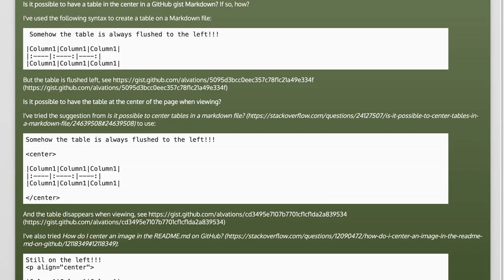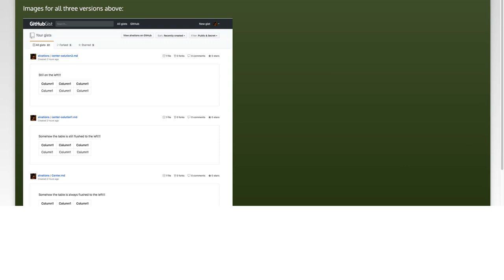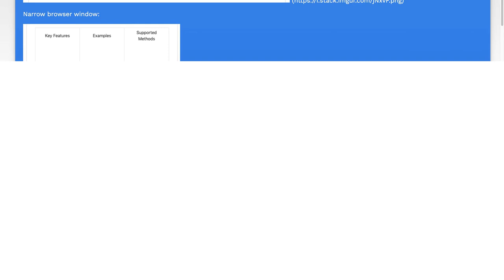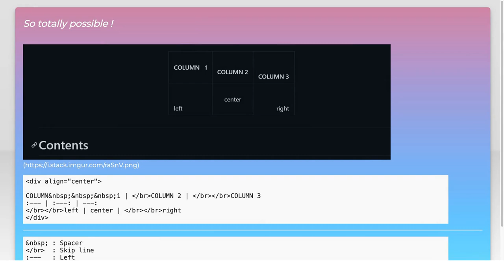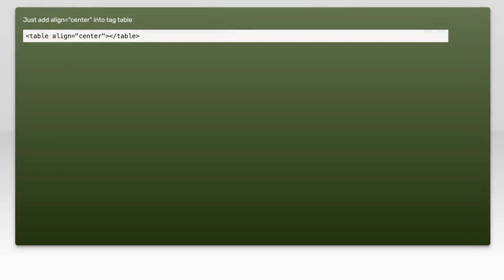How to Center a Table in GitHub Gist Markdown: A Step-by-Step Guide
In this video, we'll explore the intricacies of centering tables using GitHub Gist Markdown. Whether you're looking to enhance the visual appeal of your documentation or simply want to present your data more effectively, mastering table alignment is essential. Join us as we provide a step-by-step guide to help you achieve perfectly centered tables in your Gists, making your content not only functional but also aesthetically pleasing.

Today's Topic: How to Center a Table in GitHub Gist Markdown: A Step-by-Step Guide

Related to: centertable, githubgist, markdown, step-by-stepguide,